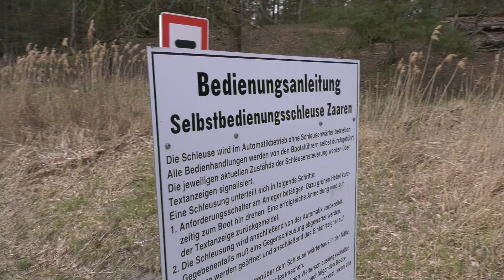"Corona-Überführung" (Berlin - Müritz, April 2020)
Als Anfang April die kleinen Schleusen wieder geöffnet wurden, haben wir eines der ersten Schiffe (wahrscheinlich sogar DAS erste) vom Süden an die Müritz überführt. Nach Rücksprache mit Wasserschutzpolizei und Wasserstraßenamt, ausgestattet mit den notwendigen Bescheinigungen und besetzt mit ausschließlich Personen des eigenen Haushalts, durften wir starten. Es war die einsamste Fahrt auf der von uns schon so oft befahrenen  Route.